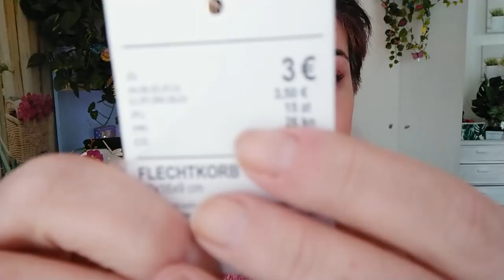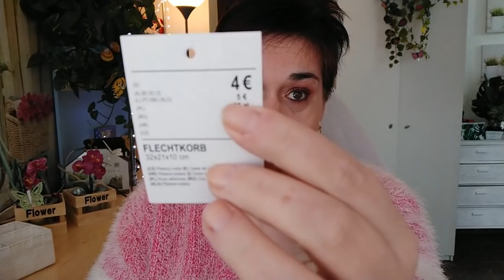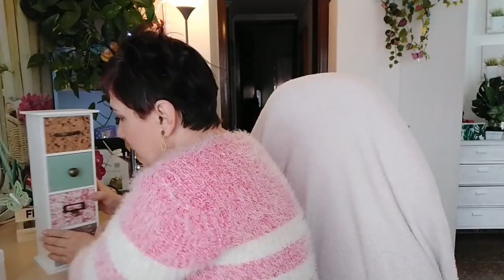Compras sabado sabadete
Compras en Tedy, Douglas y Druni